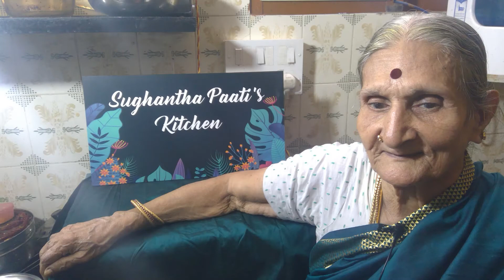தயிர் கீரைCURD GREENS GRAVY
# தயிர் விட்ட கீரை மசியல் பண்ணி பாருங்க
# தயிர் கீரை,# curd green  gravy# முள கீரை தயிர்,மிளகாய் வற்றல் ,மஞ்ச பொடி, உப்பு, துருவிய தேங்காய், எண்ணை,ஜீரகம் உளுதம் பருப்பு